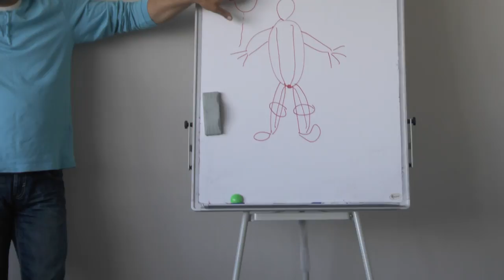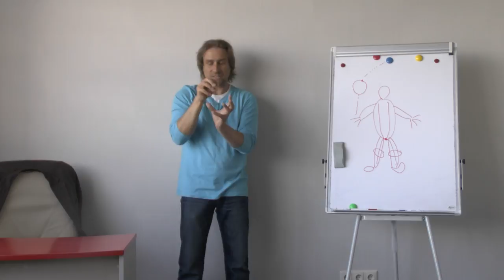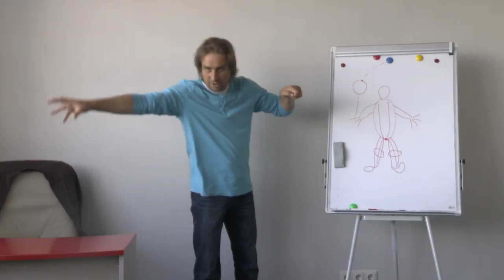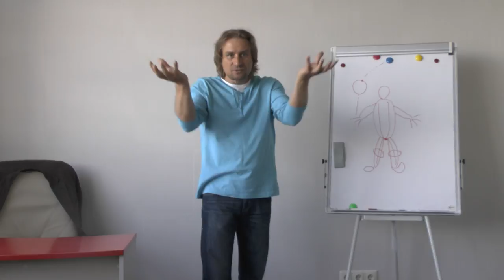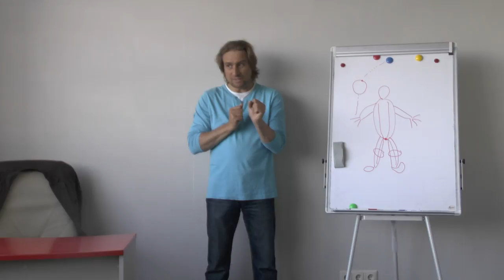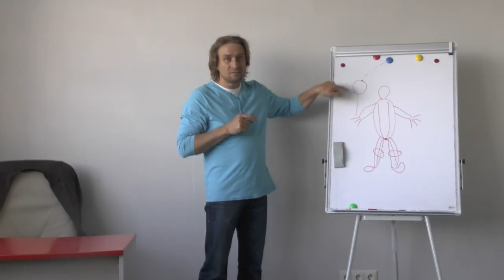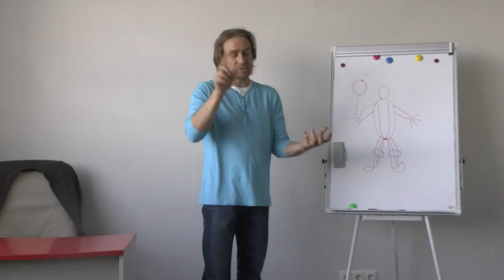Техника от Евгения Волкова - работа в состоянии присутствия